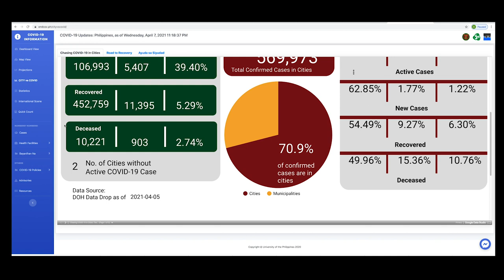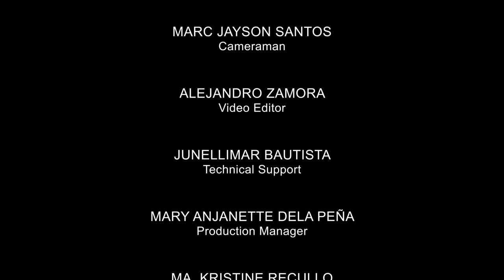HEALTH ISSUES | The UP COVID 19 Response Team (Part 1)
Hosted by:
TEODORO J. HERBOSA, MD, FPCS, FPCEP.
Trauma Surgeon, UP Manila

With
Dr. Mahar Lagmay
Executive Director
UP-Resilience Institute

Dr. Jomar Rabajante
Dean, Graduate School
UP Los Baños

Dr. Peter Julian Cayton
Associate Professor, School of Statistics
UP Diliman

Health Issues
This educational series on health systems, health policies and health reforms are critical as our country aims to provide health equity and quality health care to our citizens from all socioeconomic sectors through a robust and efficient Universal Health Coverage that all governments aspire to attain.

HEALTH ISSUES